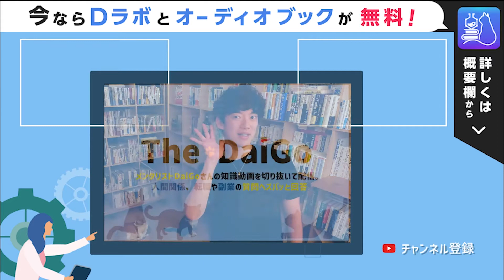FF7のティファを実写化されたら誰にやってほしい？【メンタリストDaiGo切り抜き】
The・DaiGo (ザ・ダイゴ)は
メンタリストDaiGoさんの知識動画を切り抜いて配信。
人間関係、転職や副業の質問へズバッと回答切り抜き動画chです。

メンタリスト DaiGo（ダイゴ、1986年11月22日） 静岡県静岡市清水区生まれ、千葉県市川市育ち。心理学だけでなく、恋愛やダイエット、人間関係からお金の知識まで科学に基づいた知識をYouTubeやメンタリストDaiGoが作った知識のネトフリ【Dラボ】で配信中。

メンタリストDaiGoのオーディオブックはこちらからどれでも1冊無料